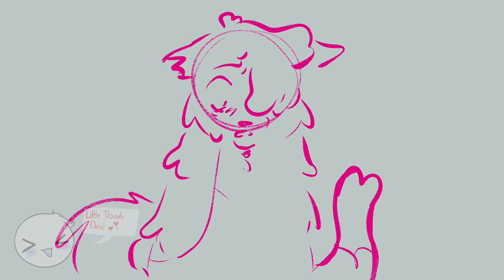Hamantha (warrior cats oc amv) (WARNING BLOOD)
Hi guys it's been like a month or something... My bad.. Uh any who I did a small little amv of one of my warrior cats oc cause why not.

Lore:
lavenderscar (cat who was poisoned and with a lavender on her head) was poisoned by Bagertail (medicine cat) cause he got mad when she got with Darkclaw (Scottish fold/ floppy ears). So he gives Lavenderscar the poisoned the squirrel that had death berries. She eats it and almost dies but lucky for her she spits them out and is just knocked out due to shock. Bagertail thinks he won however he quickly realized she was pregnant. He was scared and worried that someone would realize he just killed a pregnant she cat. So he picked her up and rushed over to the medicine den and told the other medicine cat that Lavenderscar was unresponcive.

(Idk I'm not good with story telling :p)

°˖✧◝(⁰▿⁰)◜✧˖°

　･ﾟ*｡★･
　　･ *ﾟ｡　　 *
　 ･ ﾟ*｡･ﾟ★｡
　　　☆ﾟ･｡°*. ﾟ
*　　ﾟ｡·*･｡ ﾟ*
　　　ﾟ *.｡☆｡★　･
　　* ☆ ｡･ﾟ*.｡
　　　 *　★ ﾟ･｡ *  ｡
　　　　･　　ﾟ☆
qna:

 Clip studio ex (animating) capcut (editing)

Clip studio ex, Medibang, and Paint tool sai

Yes I do, but only when I feel like it

Can I commission you?
Yes

How long have you been animating?
About 5 years now

Sure

bye and until next time (≧ω≦)